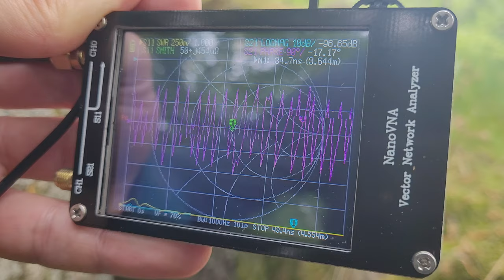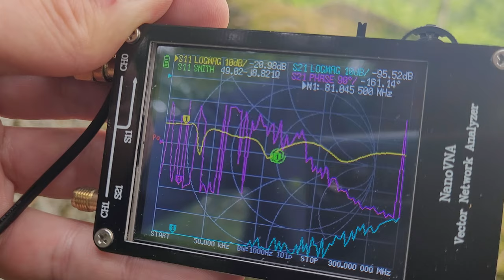O jeden most za daleko, NanoVNA naprawa konfiguracji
Muzyka:
Rataxes: A Better Way – na licencji CCreative Commons
Attribution (3.0)